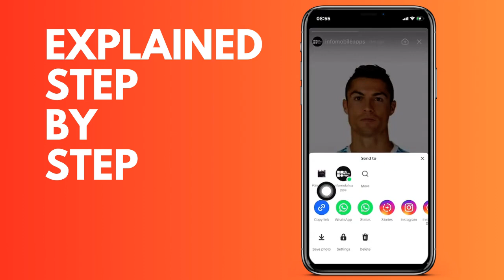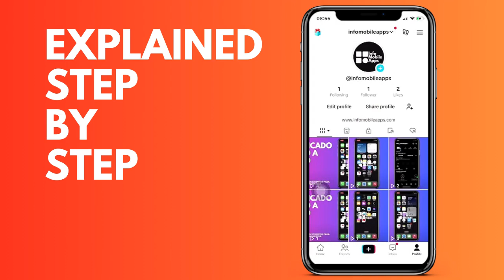How to copy the link of your Tik Tok story IOS and Android